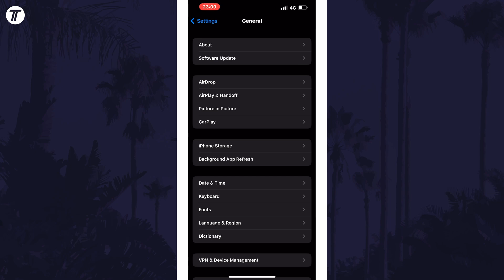How to Change Country or Region on iPhone or iPad (iOS)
Want to know how to change country on iPhone or iPad in iOS? This video will show you how to change region on iPhone. You might want to know how to change iPhone country to change region specific settings such as date format. Hopefully today’s video helps show you how to change iPhone region in iOS!